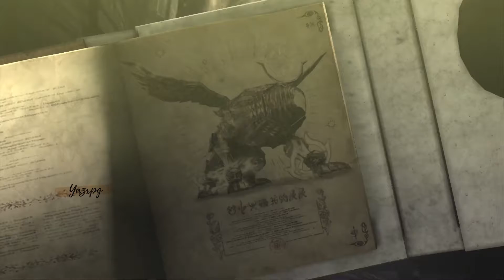Inspired to kick some ASS | Bayonetta Ch 5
This by far has been my favorite ch. to play